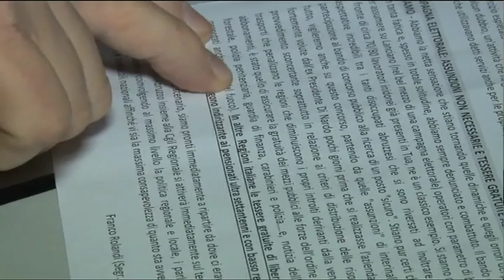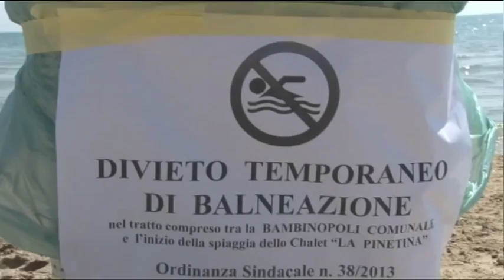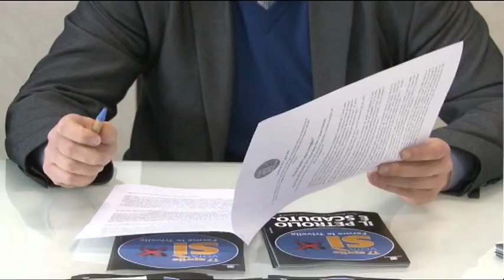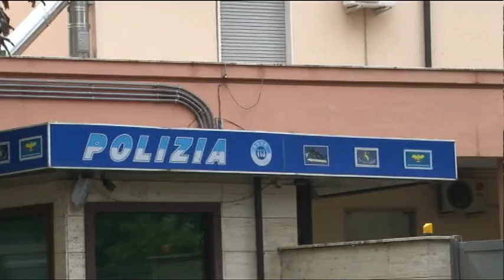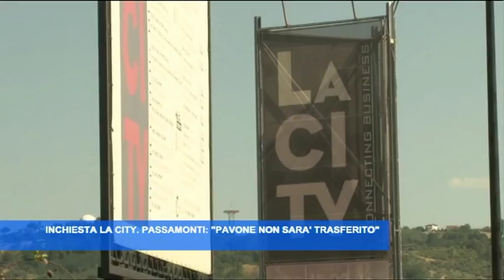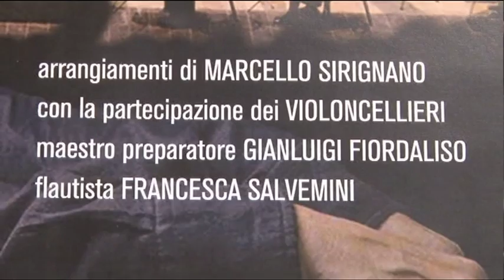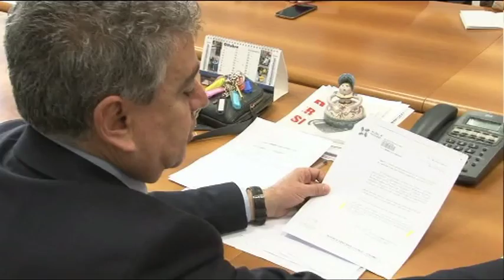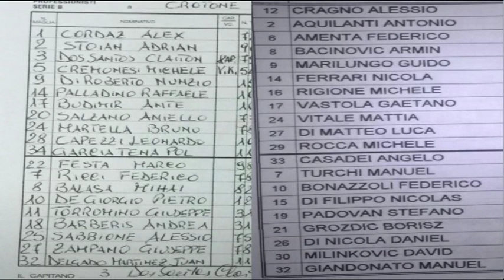TgSei Edizione delle 19 Venerdì 1 aprile 2016